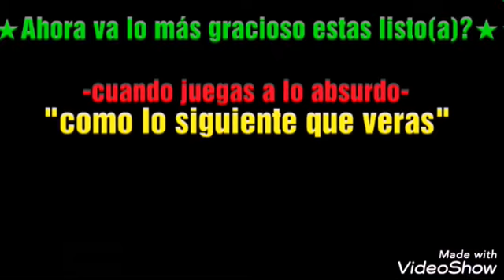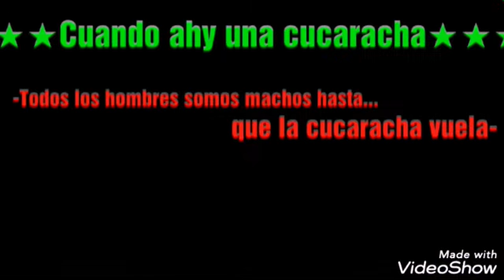★★★Típico de los jóvenes hoy en día★★★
★★★Es un video cómico que refleja los jóvenes hoy en día★★★